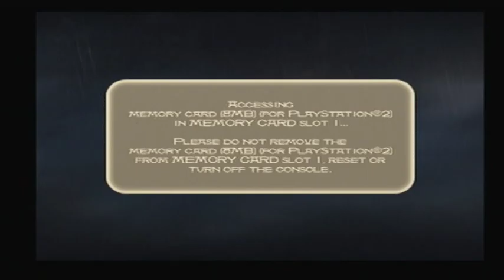Prince of Persia: The Sands of Time 02/06/2012 Part 7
PS2 Version
PEGI 12+